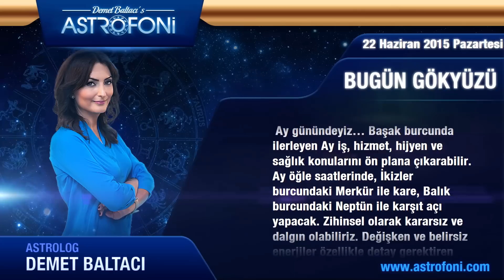OĞLAK burcu günlük yorumu, bugün 22 Haziran 2015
Oğlak burcu günlük 2015 astroloji ve burç yorumu videoları

Oğlak burç yorumu ve günlük astrolojik videolar. Oğlak günlük 2015 aşk, iş, para astroloji yorumu.

Oğlak günlük burç ve yeni ay, dolunay, retro döngüleri, kadın erkek etkileri, Jüpiter aslan burcunda, Jüpiter başak, Satürn yay, Satürn akrep, Venüs retro günlük yorumları.

Oğlak günlük yeniay ve dolun ay durumları, ay tutulması, güneş tutulması, tutulmalar, mars, venüs, jüpiter retro ile doğum haritası, horoskop ve astrolojik yorumlar.